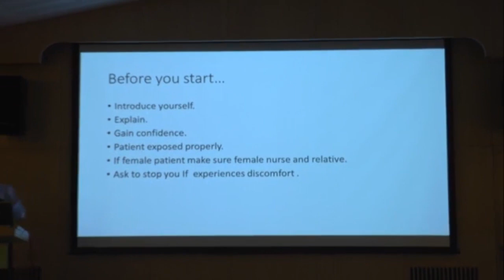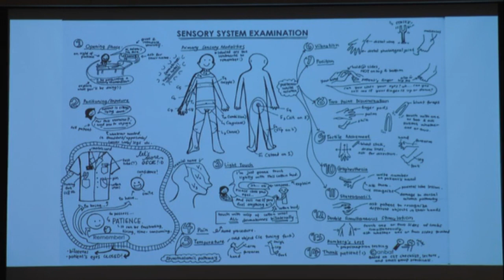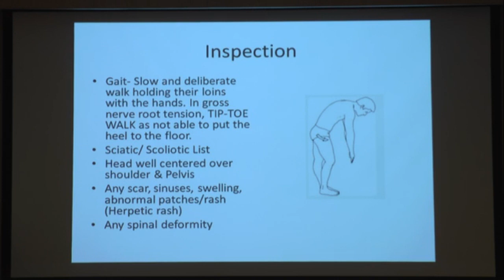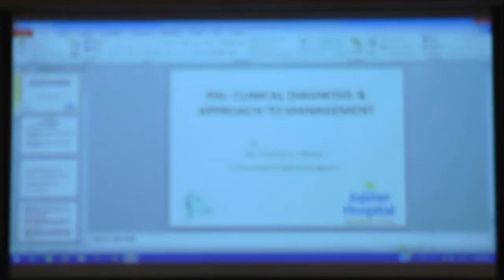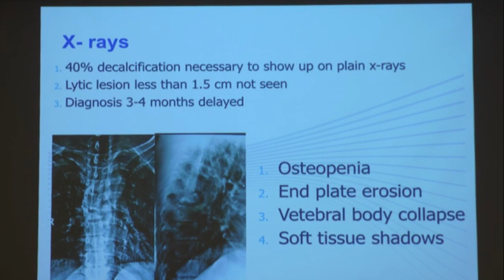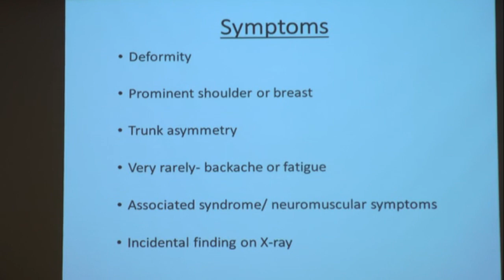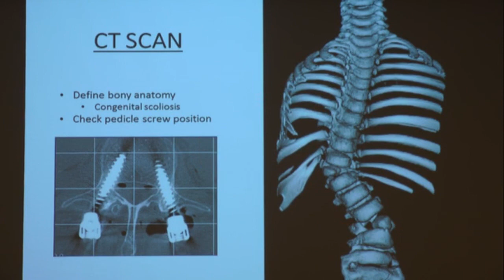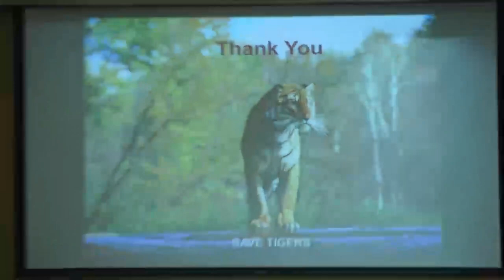Dr Steve Rocha PG Course Spine